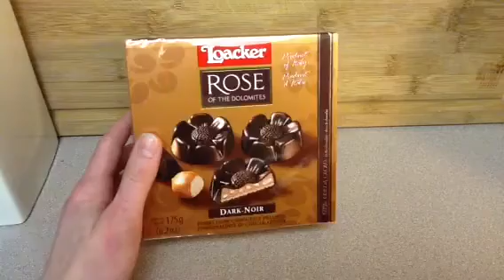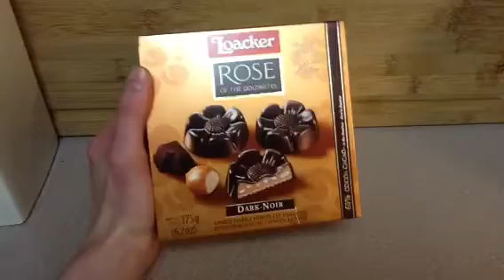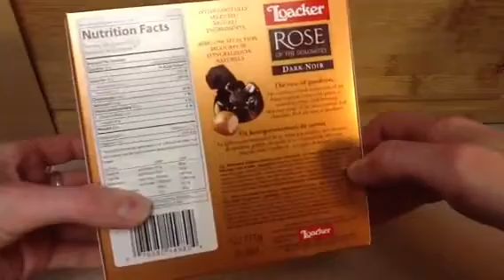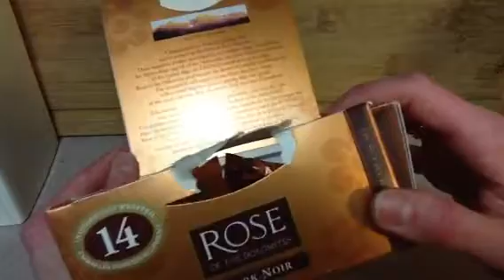Fun Little Things (ASMRish)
Pardon the abrupt ending on this one.

 I hope it's enjoyable:)